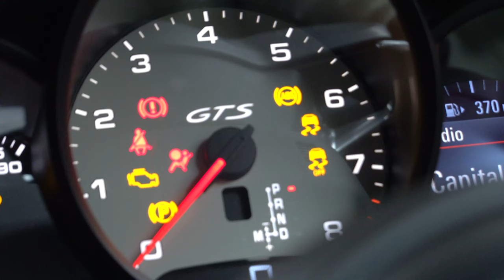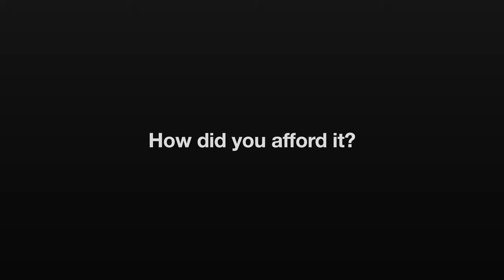Porsche Cayman GTS: Is it WORTH the money?!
Hello and welcome back to Life In Motion!

My name's Jack and in this video I answer a few questions that I'm regularly asked on my YouTube channel and Instagram.

The more frequently asked question, "Is the Porsche Cayman GTS worth the money" is a tricky one to answer. There are several ways to answer this question and so I have answered with my opinion.

This car really comes alive the harder you drive it and mix that with it's everyday practicality and it's easy to argue the 718 is one of the best sports cars on the market.